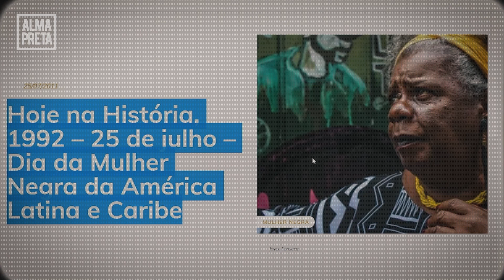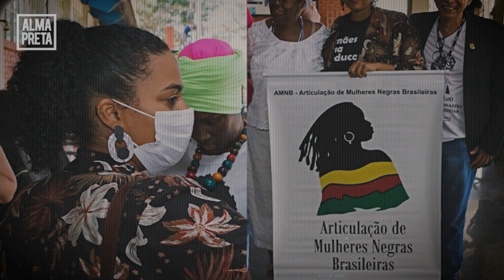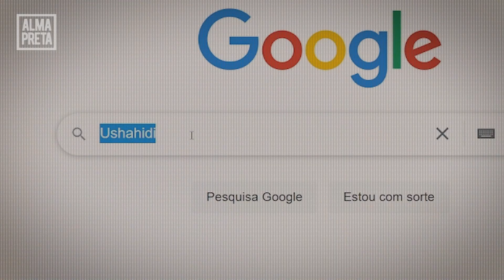Cientistas negras latino-americanas e caribenhas que você TEM que conhecer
O mês da mulher negra latino-americana e caribenha continua, junto dos conteúdos especiais da Alma Preta Jornalismo!

E não poderíamos esquecer de enaltecer a das cientistas! De Enedina Alves Marques a Maria Beatriz Nascimento, as mulheres negras latino-americanas e caribenhas estão deixando um grande legado no campo da ciência.

O jornalista Giovanne Ramos selecionou alguns nomes de cientistas negras latino-americanas e caribenhas que estão dando o nome em suas áreas e que você tem que conhecer. Dá o play e compartilhe com a gente nos comentários: qual cientista deveríamos ficar de olho?

Thumbnail: Divulgação Mattel